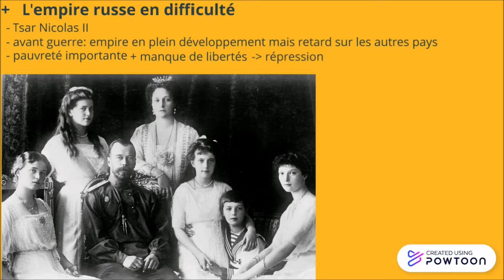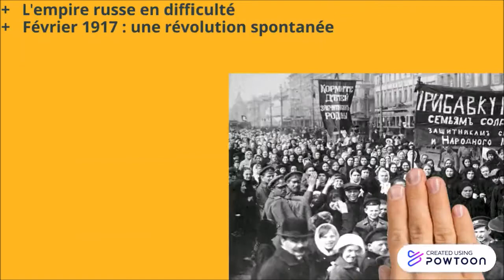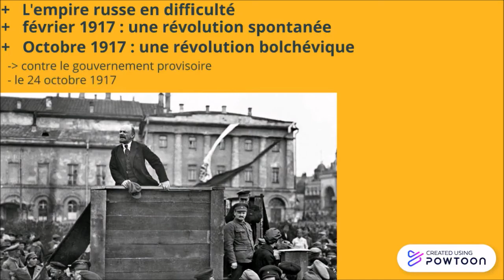la révolution russe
Cette vidéo permet de présenter en 3 minutes les principaux temps forts de la révolution russe (en fait il y a deux révolutions...) russe de 1917. Elle est destinée aux élèves de collège, en classe de troisième. Elle leur permettra de compléter leur cours, de préparer un exposé ou de réviser en vue d'un devoir ou du brevet. Elle peut même être utilisée dans le cadre d'une classe inversée ou de cours à distance.